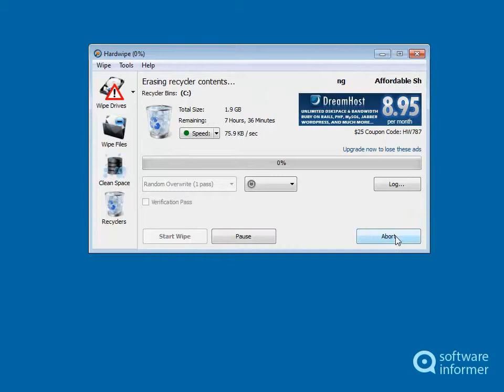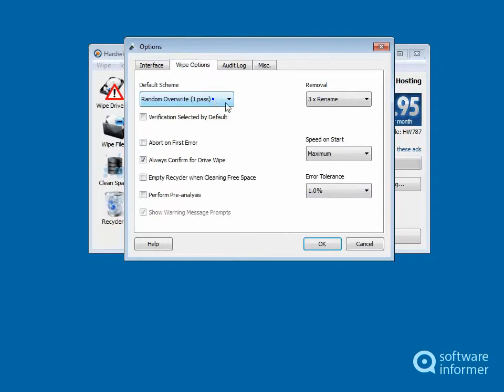How to use Hardwipe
Hardwipe is a free file wiper and drive cleaner for Windows. Hardwipe2 is developed by Big Angry Dog Ltd. Read the full review of Hardwipe